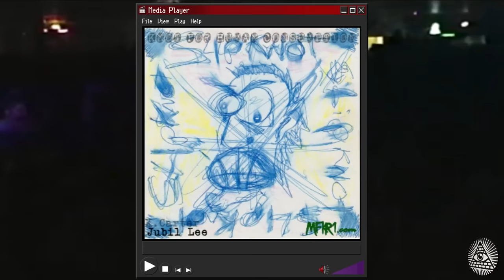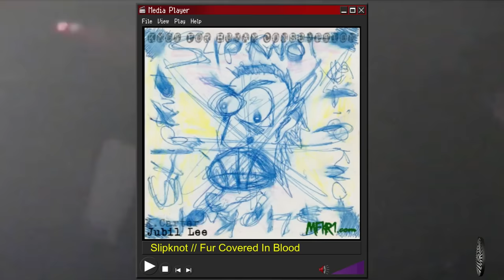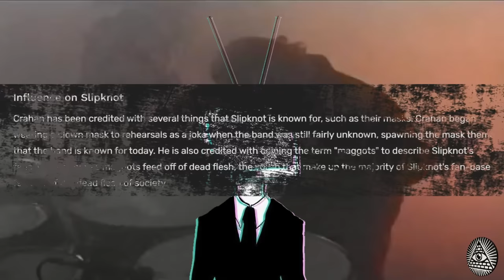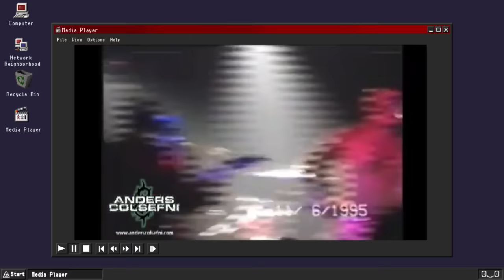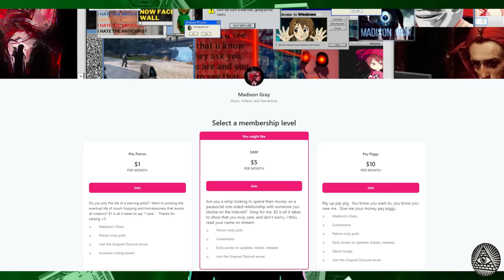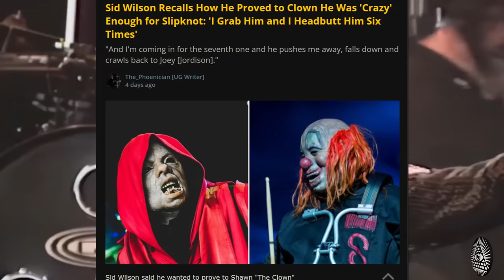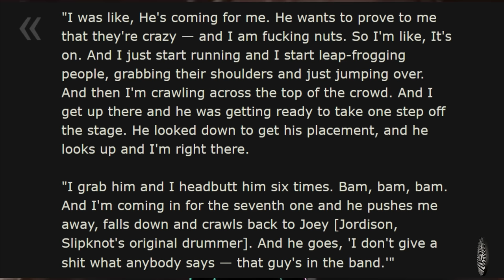The Origins Of Slipknot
Lets get it maggots.